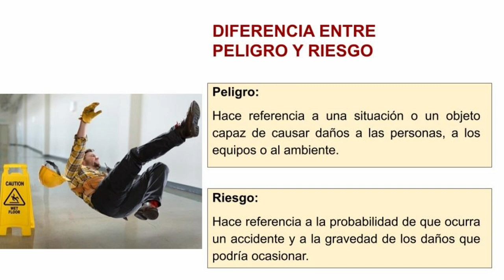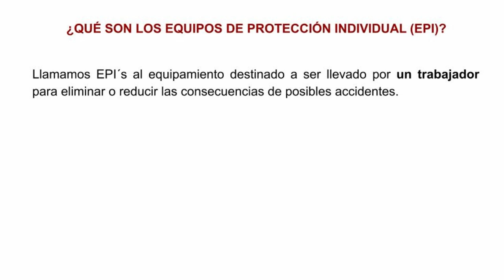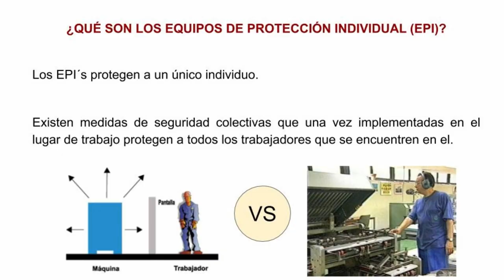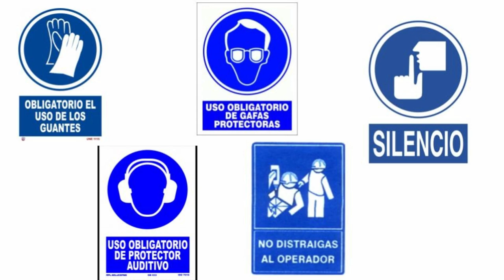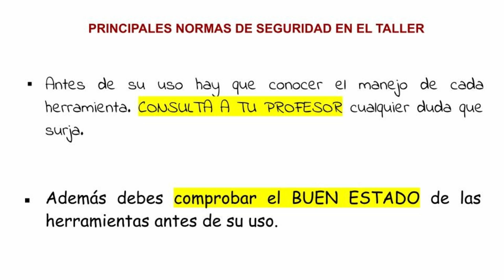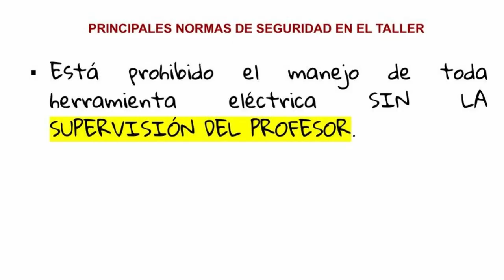🚯 SEÑALIZACIÓN y 🤕NORMAS DE SEGURIDAD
En este tema vamos a estudiar:
-  Peligro y riesgo
-  Accidente e incidente
-  Equipos de protección individual (EPI´s)
-  Tipos de señales
-  Principales normas de seguridad en el taller